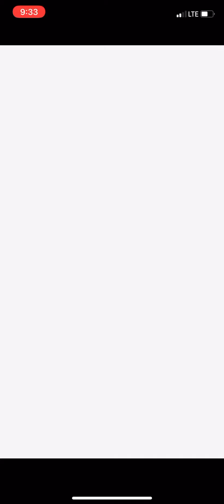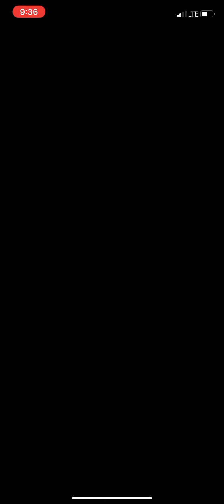Dragon Ball Z Dokkan Battle: Proud Prince Of The Saiyans (Super2)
Dokkan Event
Proud prince of the saiyans (stage 1)(super 2)
Team: universe survival saga
STR SSB Kaioken Goku (Leader)
INT Ultra Instinct Goku
AGL SSBE Vegeta
PHY Android 17
STR Jiren
PHY Bergamo
TEQ Hit (Friend)